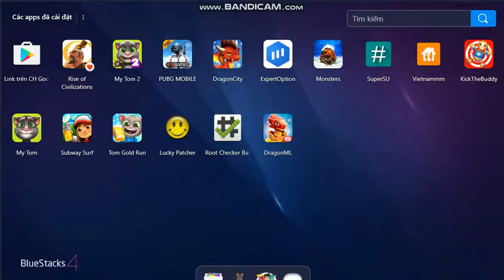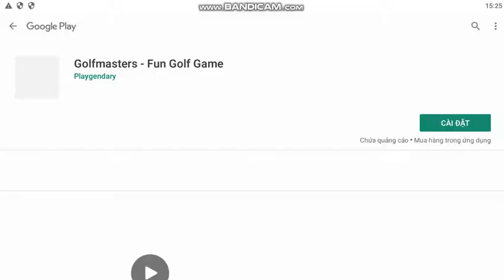Kick The Buddy Gameplay Walkthrough Part 106(IOS/Android)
PERFECT METHOD OF STRESS RELIEF! Even if you're a relatively stress-free person you need to blow off steam at some point or another!